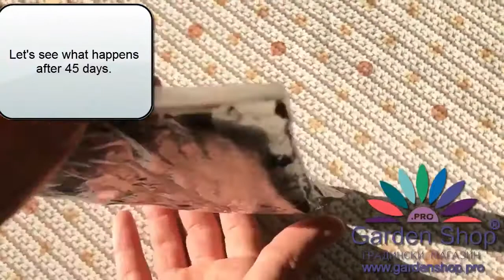Jak sadzić nasiona magnolii